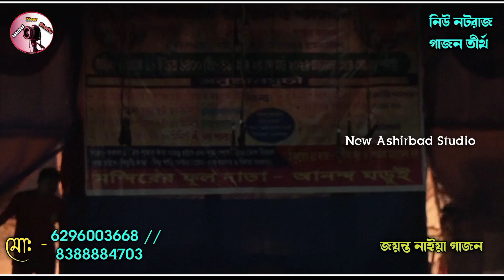jayanta naiya new gajon 2024 // রক্তে ভেজা সিঁথির সিঁদুর 2024 // New Gajon 2024